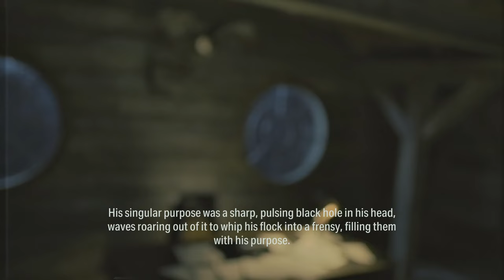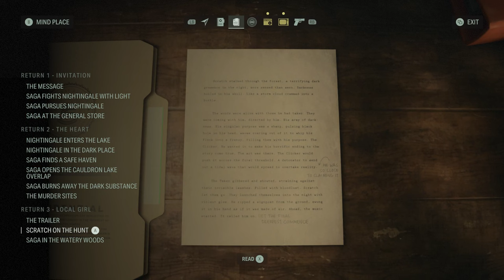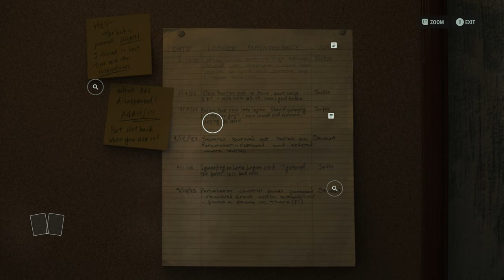Let's Play Alan Wake II 035 - The Road to Coffee World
Saga cautiously makes her way closer to the bizarre theme park as we watch out for Taken, hidden goodies, and even a shiny new weapon! But... if this is a theme park, why aren't there any people here?